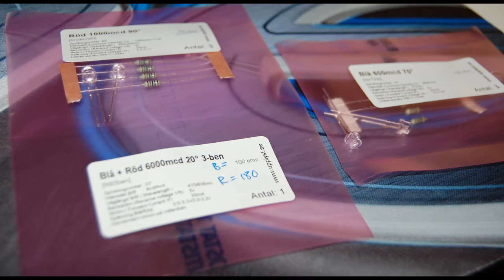Mini-ITX Projekt: Luxor Mediastreamer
Bygglogg för mitt projektarbete i 3:an på Gymnasiet.